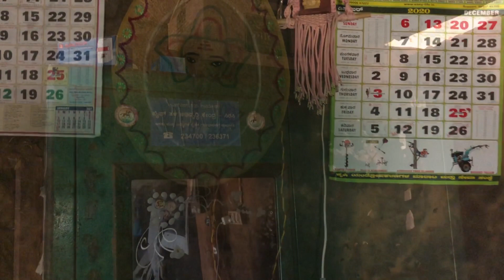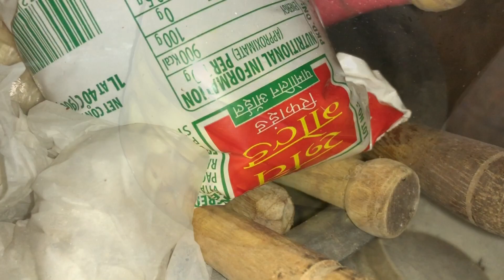ಕಾಡಿನಲ್ಲಿರುವ ನಮ್ಮಪುಟ್ಟ ಮನೆ Home tour/ನೋಡಲು ಈಗ ಅಪರೂಪ ಈ ರೀತಿ ಮನೆ